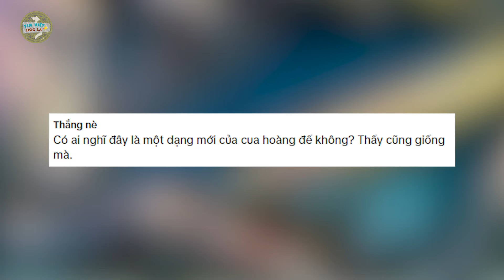Cua khủng TẬP KÍCH bờ biển, người dân SỐC NGANG khi thấy cảnh tượng KINH HOÀNG | Tin Việt Độc Lạ